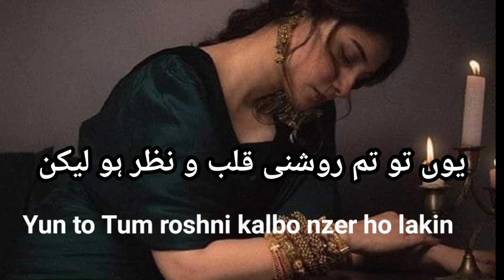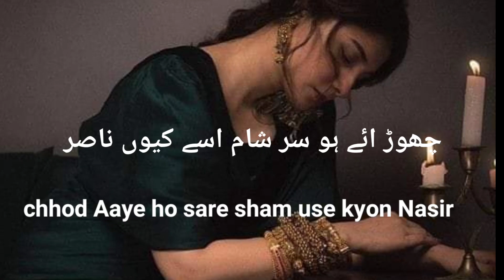heartbroken poetry¡! Dard kam hone laga shayarsahir ludhianvi!!deeplinespoetry